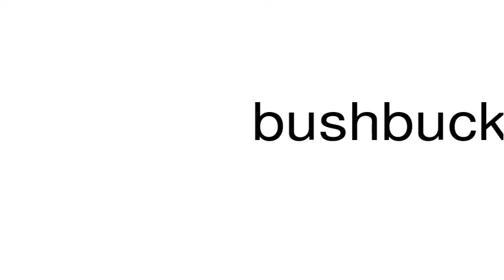How to pronounce bushbuck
This is a satire channel. This is a satire channel. How to pronounce the word bushbuck.